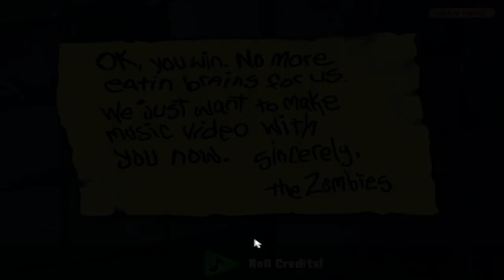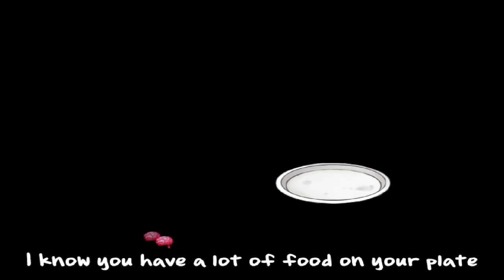Let's Play | Plants vs Zombies [18. Díl - Boss] Česky!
Konečné poražení závěrečného bosse :) Ale tímto LP nekončí jedeme dál na Mini-hry.